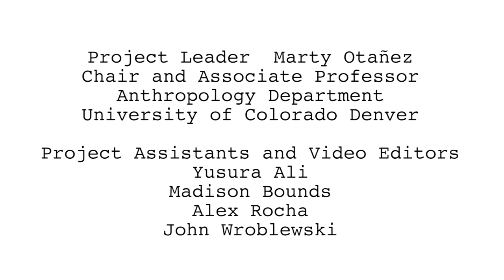Not Pretty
James, Alamosa, Colorado

Video Editors
Yusura Ali
Madison Bounds
Alex Rocha
John Wroblewski